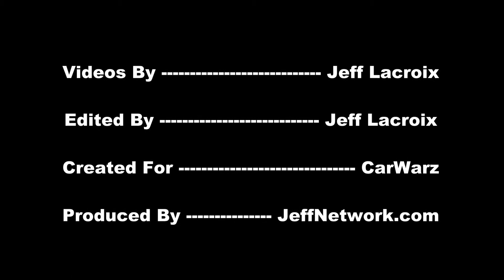Gratiot Cruise 2012 - Raw Street Footage 04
Coverage from 2012 Clinton Township Gratiot Cruise in Michigan Aug 5, 2012